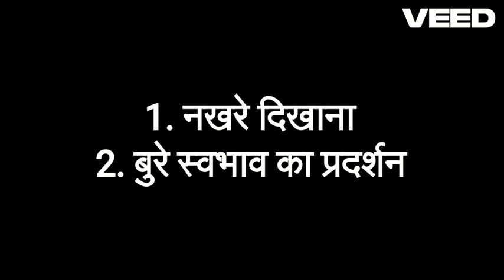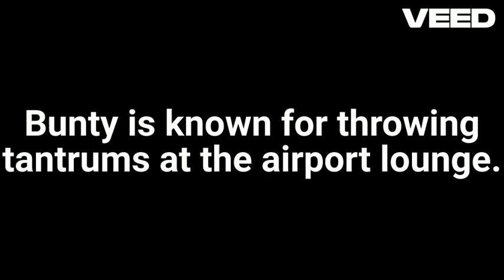TANTRUM Meaning in Hindi with Explanation!